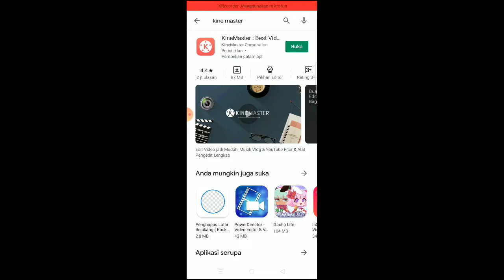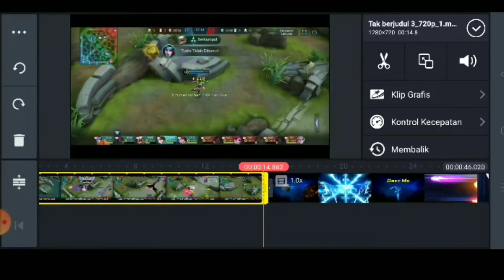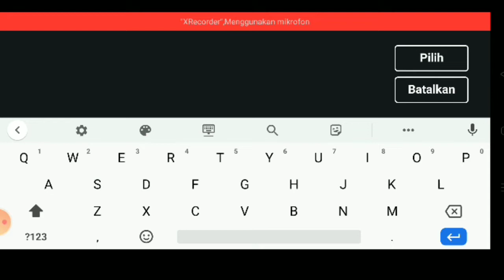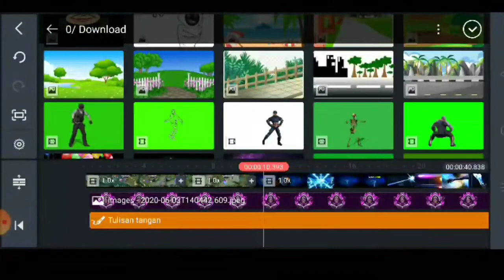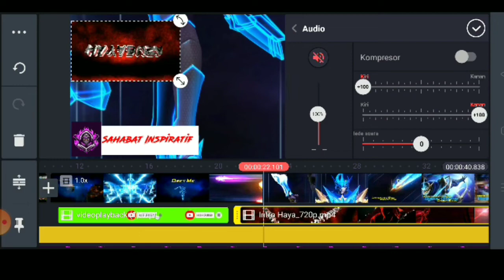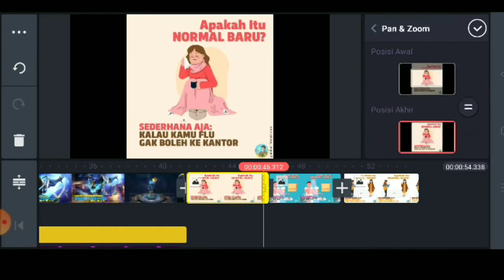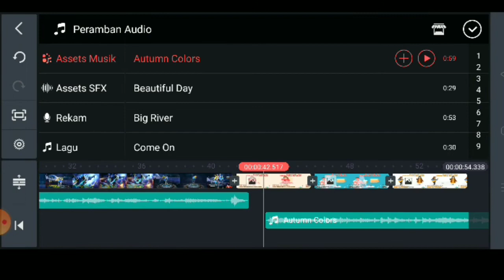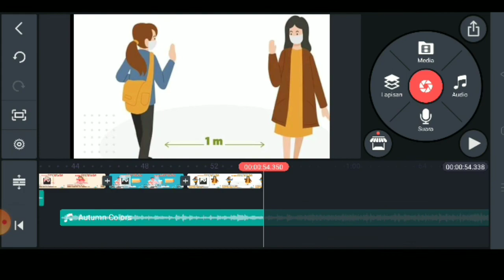Cara Edit Video Pakai Kinemaster || Jadi Youtuber Bermodal HP dan Kinemaster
Cara Edit Video Pakai Kinemaster
Jadi Youtuber Bermodal HP dan Kinemaster

Assalamualaikum sahabat Inspiratif,
Video kali ini, aku membuat tutorial cara memakai Kinemaster untuk mengedit Video sebelum diupload ke Chanel YouTube kita.
Jadi ini merupakan request salah satu kawan2 saya yg mereka jg akhir-akhir ini pengen mencoba terjun ke dunia YouTube.